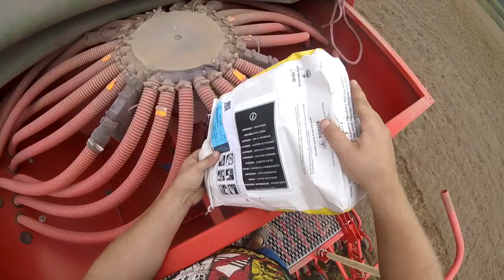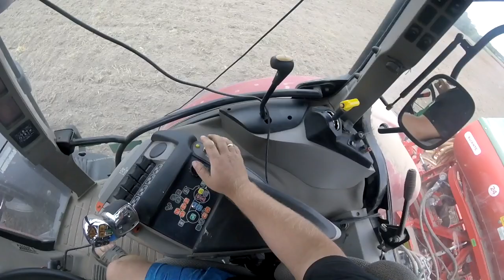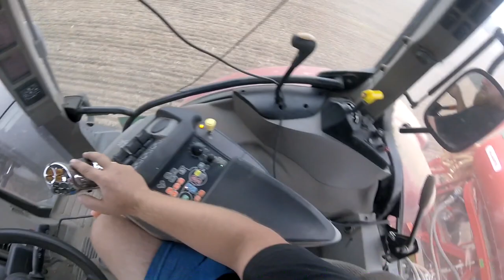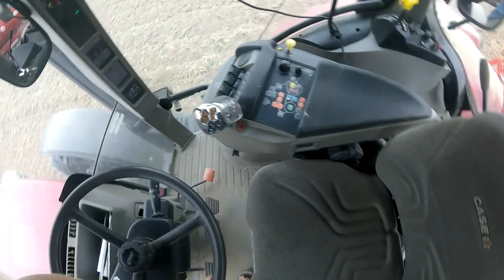Siew Rzepaku 2019 ☆ Case Maxxum 125 & Maschio Gaspardo Aliante 300 ☆ "Rolnictwo w Pigułce" #15